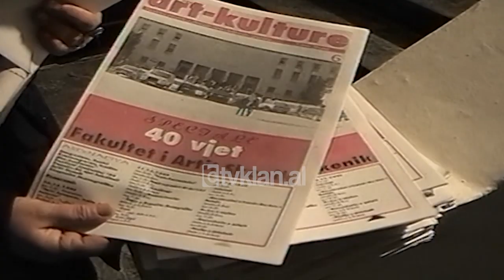40 vjetori i artit skenik (10 Dhjetor 1999)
I titulluar Alternativa, programi 3 ditor hapi sot festimin e 40 vjetorit të shkollës së teatrit shqiptar. Fakulteti i Artiti Skenik është pasardhës i shkollës së aktorëve "Aleksandër Moisiu" e themeluar në vitin 1959. Ky fakultet për dekada me radhë ka prezantuar breza aktorësh që janë ngulitur në memorien e gjithësecilit. Në hapjen e këtij festimi merrnin pjesë Ministri i Arsimit Et'hem Ruka, Rektori i Akademisë së Arteve të Bukura Kastriot Çaushi, si dhe Aktorë të Popullit, Artistë të Merituar, studentë, pedagogë, miq e të ftuar nderi.
Më pas një simpozium i titulluar "Teatri Kontemporan, tradita dhe modernia" solli para të ftuarve kujtime të shumta, nostalgji dhe mall. U renditën hap pas hapi emra aktorësh që nga Naim Frashëri, Lazer Filipi, Sandër Prosi, Mihal Popi deri tek Yllka Mujo, Ndriçim Xhepa e të tjerë. Nga ky fakultet tha dekani Petrit Malaj janë përcjellë përmes aktorëve personazhet e Shekspirit, Molierit, Gogolit. Më pas të ftuarit ndoqën pjesën "Arslonga" të luajtur nga studentët e degës së dramës.